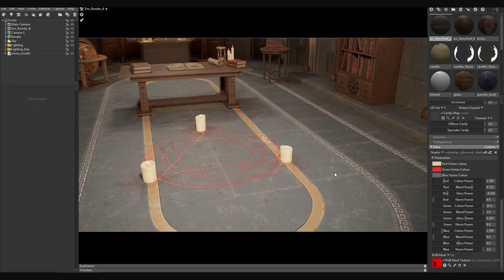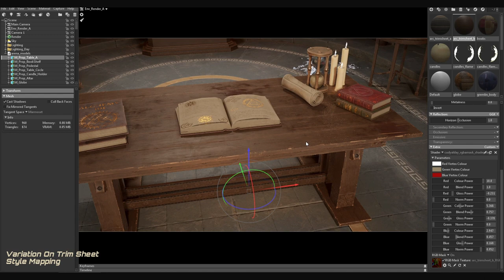Marmoset Toolbag RGB Mask Shader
Quick video capture of a custom shader I created for Marmoset Toolbag

This shader utilizes RGB Texture channels to defines masks. You can control the colour, gloss, intensity of each channel. The mask is based off the models 2nd UV channel.
The shader can be used to add a lot of variation to your models.